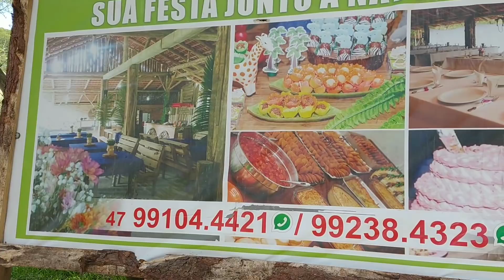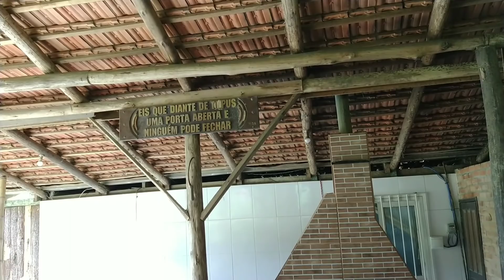Itapema SC. Rural. Sertão do Trombudo. 25.01.2020